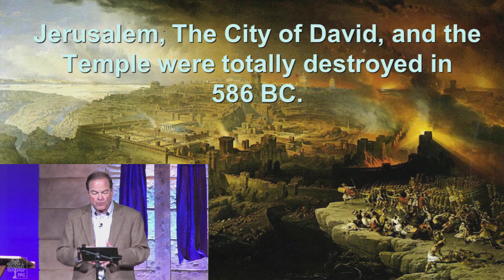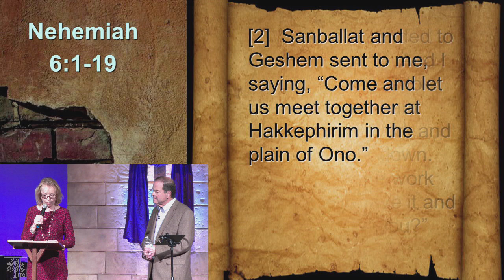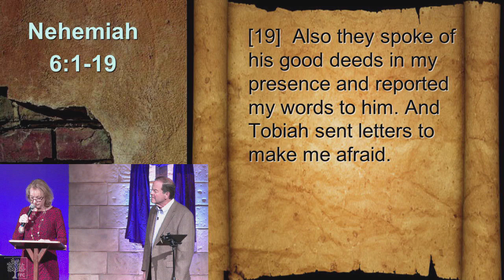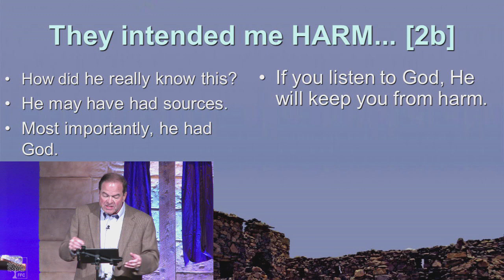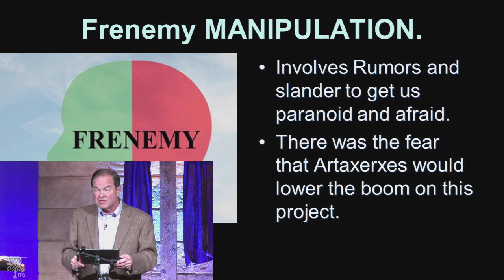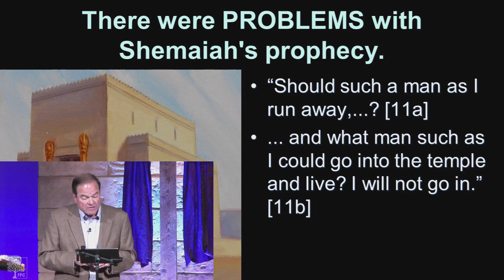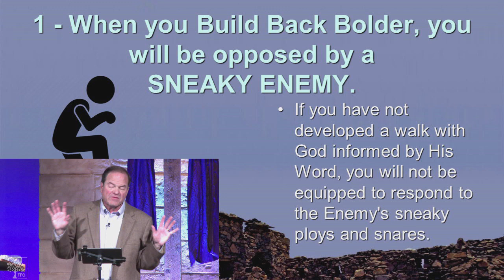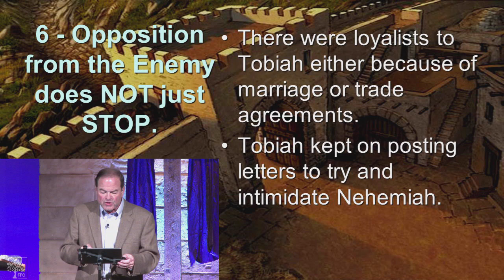Weekend Service: 02-26-2023 The Plot Thickens